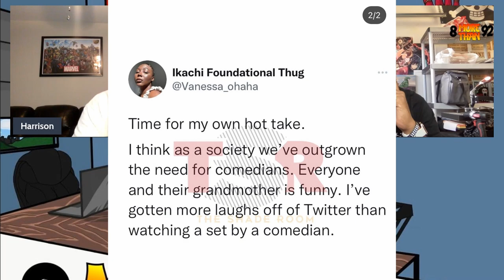All Eyez on Me (Ft Mike Drew)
This Week on The 8 More Than 92 Podcast Harrison & Najee are joined by comedian Mike Drew to discuss his comedic start, Maneuvering in the underground comedy circuit, The average person not being able to do standup, is it dangerous now to be a comic after the oscars?, the wildest place mike has done standup at, killing it at a funeral, and much more As always this is The 8 More Than 92 Podcast, where we always keep it 💯